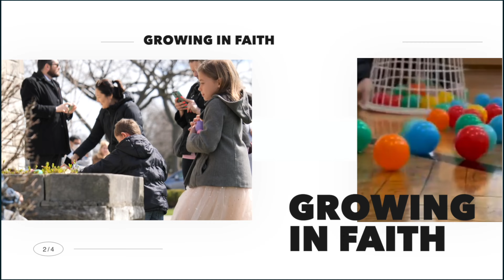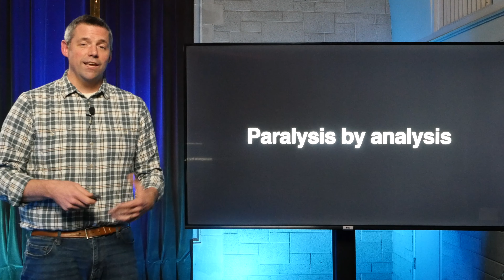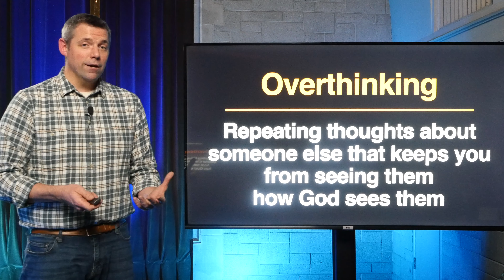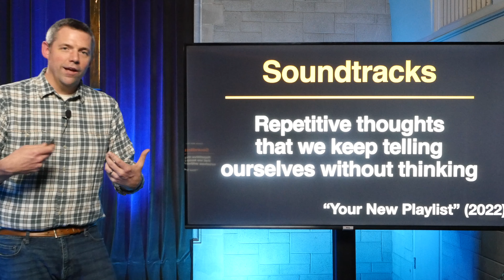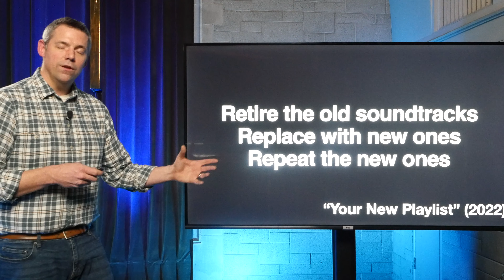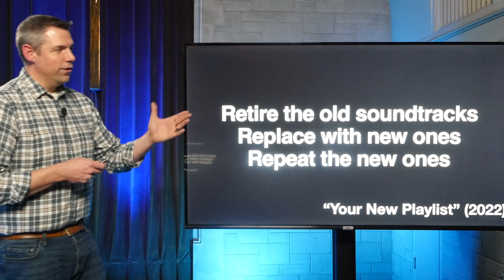Your New Playlist - Part 1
Good Morning, thank you for spending part of your day with us! Today Pastor Josh will be starting a new sermon sieges titled: Your New Playlist. We're so glad you're joining us today! We believe God is calling us to engage and inspire ALL people to share God’s love, grow in faith, and serve as disciples.

______SOCIALS______
Our handle @ParkRidgePresby

______EMAIL______
Our Pastors are here if you have any questions

If you are reading this, just remember you are always loved by God, and if you are craving any kind of connection, our community is just a click away.